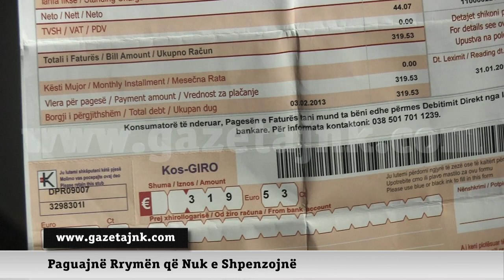Paguajnë Rrymën që Nuk e Shpenzojnë - GazetaJNK